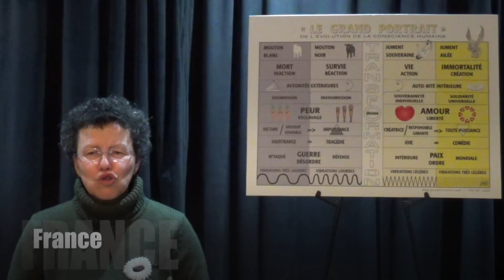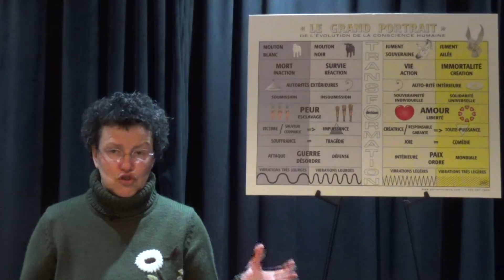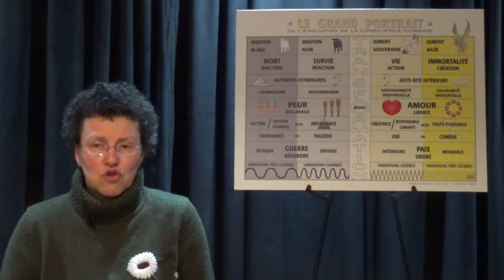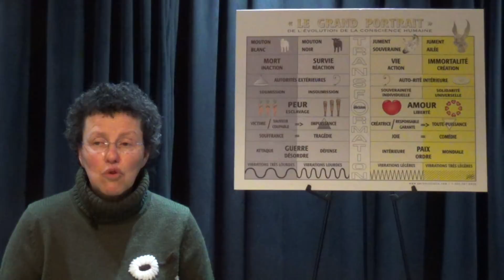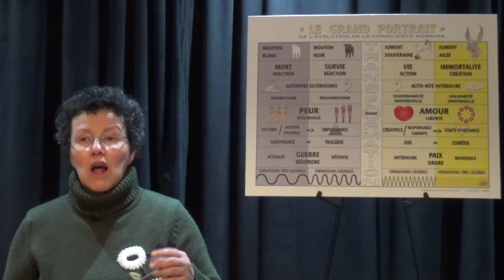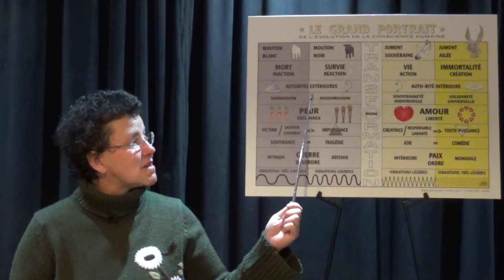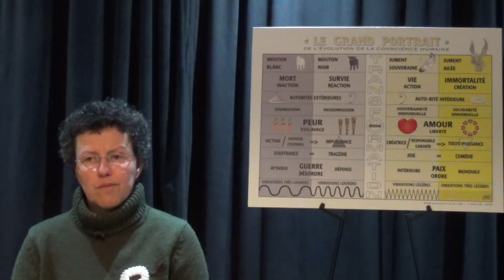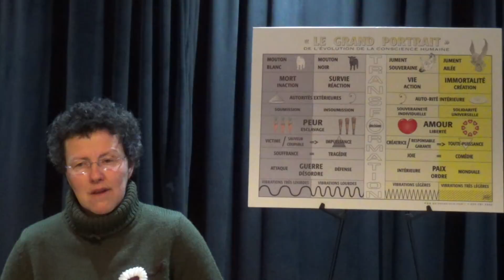Le J E U , la monnaie souveraine !/El J.E.U., la moneda soberana!